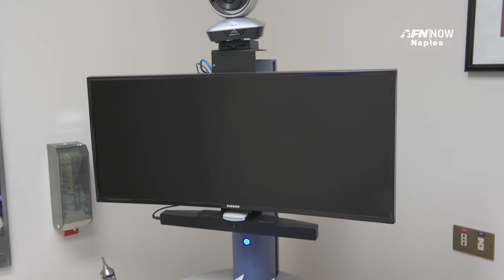USNH Naples Virtual Health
Sailors assigned to U.S. Naval Hospital Naples unveiled the Naval Medical Readiness and Training Command Virtual Health program.